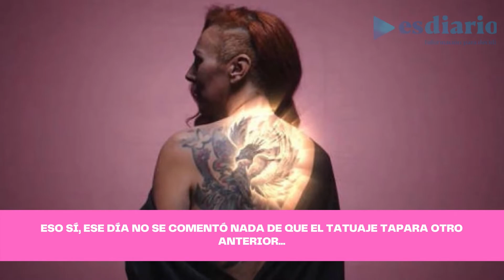La verdadera historia del enorme tatuaje que tiene Rocío Carrasco en la espalda